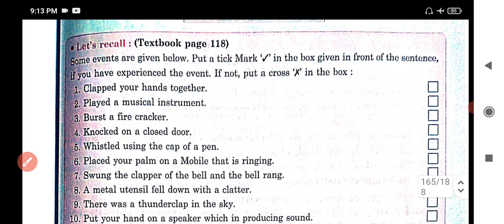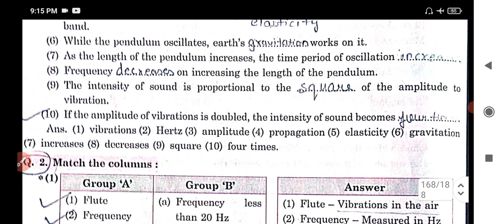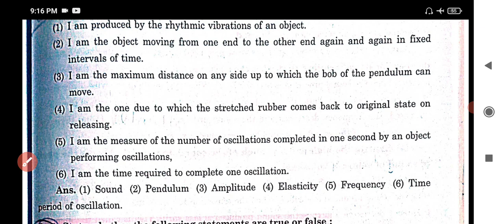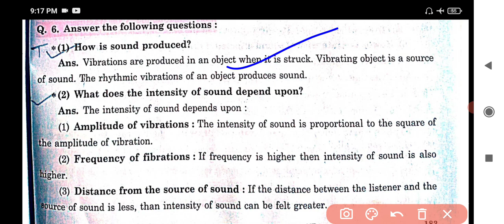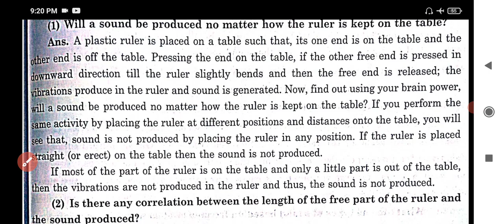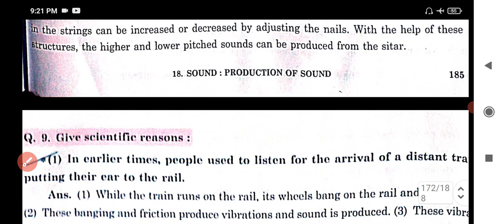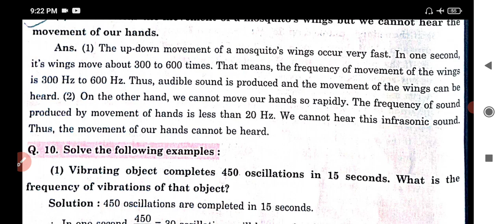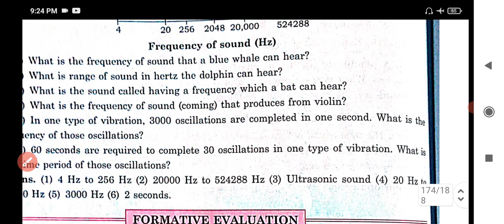7th science lesson 18 Sound : Production of Sound Question Answers | Mh Board.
7th science lesson 18 Sound : Production of Sound Question Answers | Mh Board.